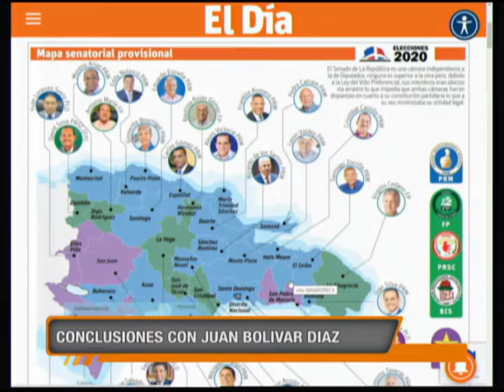Conclusiones de Juan Bolívar